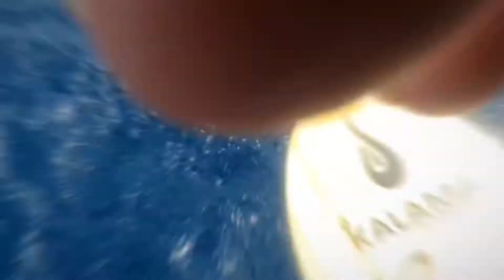DownWind Foil! Passed My @gopro to @davekalama 🤝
Kihei Dw Foil run with the bunch of @gofoil crew.🤙🏽
Wing and Sup Foilers!
Passed My @gopro to @davekalama 🤝
@alexaguera151 on his Wing!
Check it out Kihei Dw run IGTV on @gofoil.jp insta.👈🏽
GoFoil NL160, NL190
キヘイダウンウインド！
Goproを乗りながらカラマ師匠にパス🤝💯
アレックス アグエラはウイングフォイル ダウンウインド！